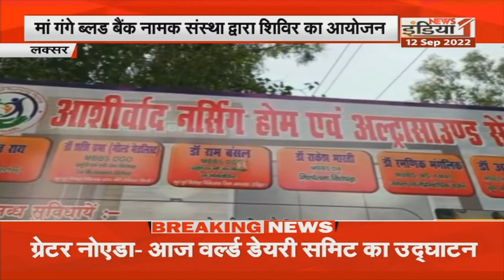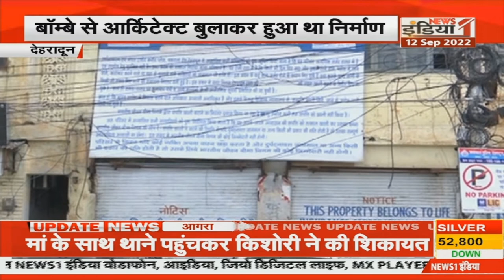Devbhoomi : उत्तराखंड पुलिसकर्मीयों को तोहफा || CM Dhami || Uttarakhand News || News1India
Airtel - 350,
Netvision - 219,
RCN - 403,
UCN-223
Alisha Digital- 285
HDS- 127

We are also available on:
MX Player
JIO TV